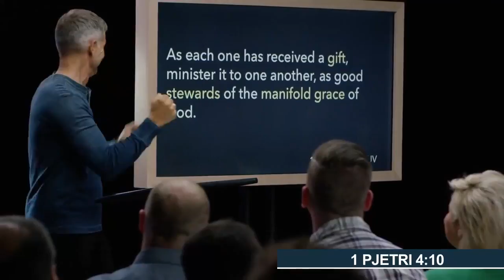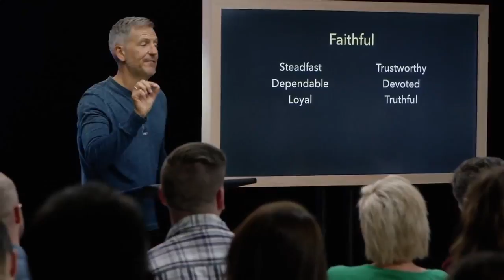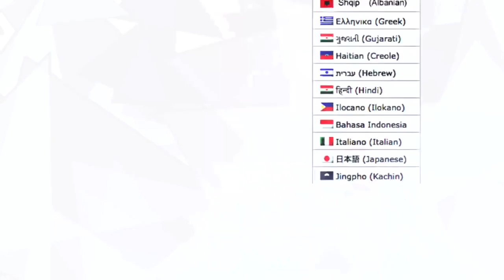Video 6, Mësimet Video të Prirur nga Përjetësia, Driven by Eternity-Albania, John Bevere